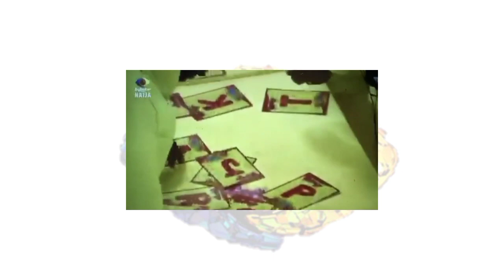BBNAIJA 2021- MUNCH IT TASK PRESENTATION AND GAMES TODAY | TEAM CRUNCH, MUNCH, TASTY & IRRESISTIBLE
Shine Ya Eye Housemates had their Munch It Task Game and presentation

BBNAIJA 2021 - BOMA AND ANGEL HOT FIGHT WHILE PREPARING FOR WOW TASK PRESENTATION | LIVE STREAM